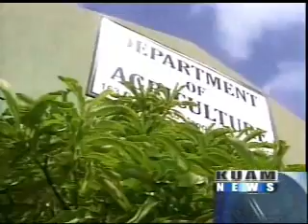Ko'ko' for Cocos"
Polynesian Rat - eradicated off Cocos Island
This is a 2007 interview regarding "Ko'ko' for Cocos".  We are still on track to release ko'ko' on Cocos Island sometime before the end of this year.  This project is definitely a result of successful partnerships between local agencies, partners and community entities.